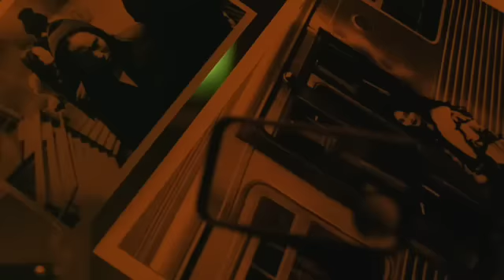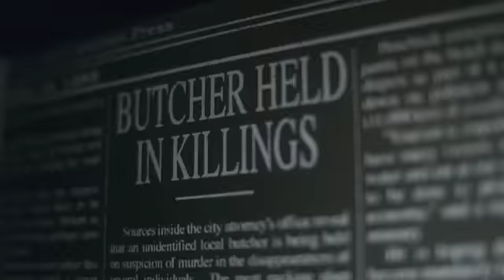The Midnight Meat Train (2008) trailer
Directed by Ryuhei Kitamura
Written by Jeff Buhler based on the short story by Clive Barker
Starring Bradley Cooper, Leslie Bibb, Brooke Shields, Vinnie Jones, Ted Raimi,...

When his latest body of work  provocative, nighttime studies of the city and its inhabitants - earns struggling photographer Leon Kaufman interest from a prominent art gallerist, she propels him to get grittier and show the darker side of humanity for his upcoming debut at her downtown art space. Believing hes finally on track for success, Leons obsessive pursuit of dark subject matter leads him into the path of a serial killer, Mahogany, the subway murderer who stalks late-night commuters - ultimately butchering them in the most gruesome ways imaginable. With his concerned girlfriend Maya fearing for his life, Leons relentless fascination with Mahogany lures him further and further into the bowels of the subways and ultimately into an abyss of pure evil - inadvertently pulling Maya right along with him...